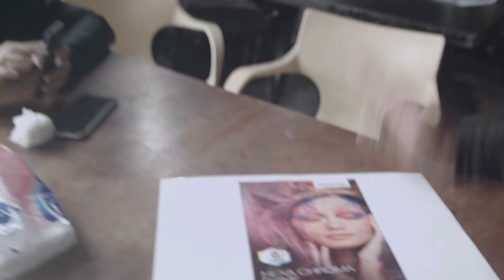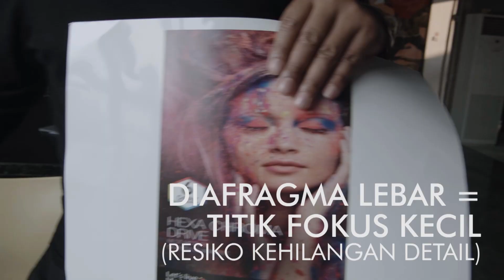#211 TIPS TRIK BEAUTY SHOT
Buat kalian yang ingin foto beauty ternyata ada beberapa aspek yang harus diperhatikan sebelum memulai motret. Berikut merupakan video tips trik foto beauty yang disampaikan oleh Pak Anton Ismael saat sesi pemotretan bersama Nadya Hutagalung.
Selamat menyaksikan !!!